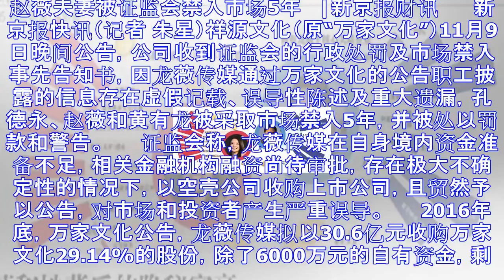起底赵薇和她背后的隐秘富豪：一场饭局结识马云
赵薇夫妻被证监会禁入市场5年   |新京报财讯 　　新京报快讯（记者 朱星）祥源文化（原“万家文化”）11月9日晚间公告，公司收到证监会的行政处罚及市场禁入事先告知书，因龙薇传媒通过万家文化的公告职工...